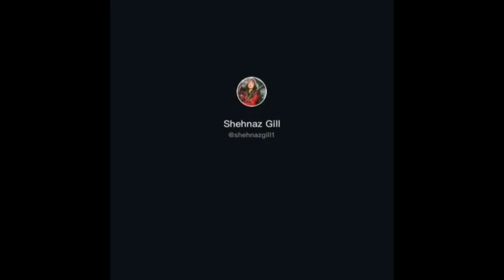Isiliye Shehnaaz hai itni chulbuli । Unke dada or dadi bhi hai Shehnaaz ki tarah